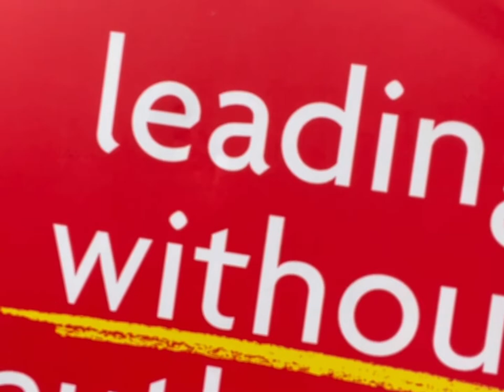“TED TALK” Keith Ferazzi’s ‘work w gravity concept’